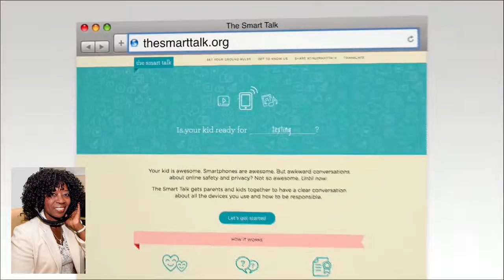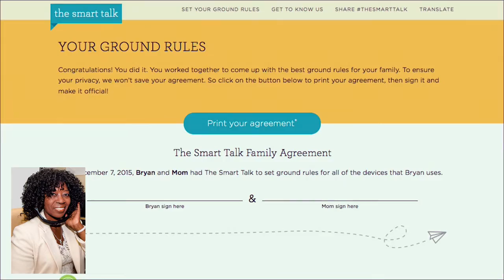AARP Ambassador Jean Chatzky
AARP Ambassador Jean Chatzky talks money